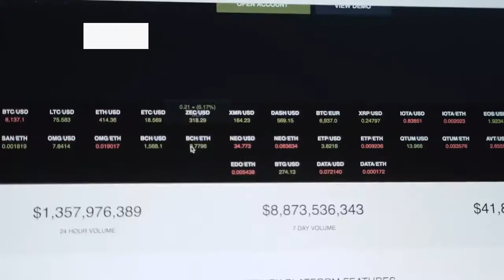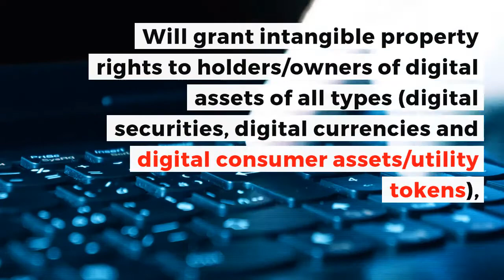Wyoming's New Crypto Laws | Crypto News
The state of Wyoming has passed laws recognizing cryptocurrencies as money. What do these laws mean and what effect could they bring to the market?